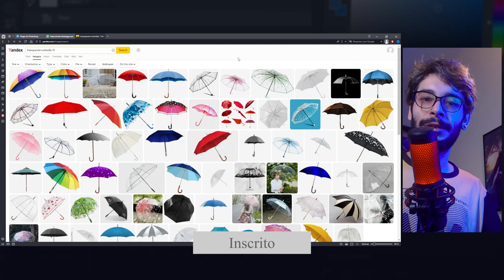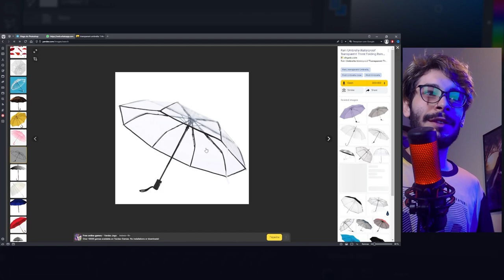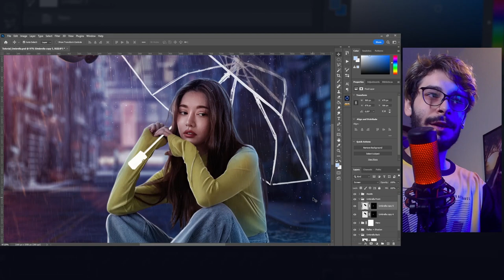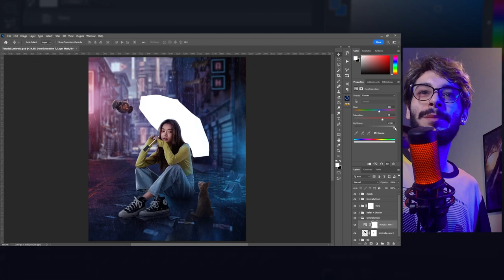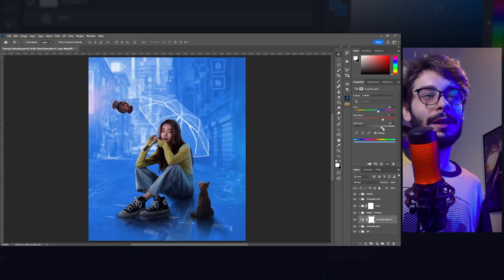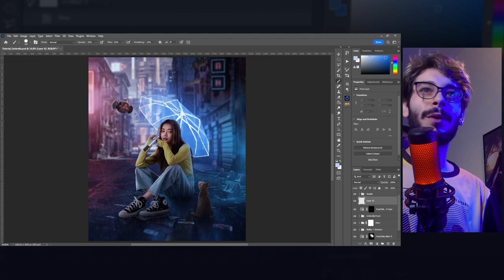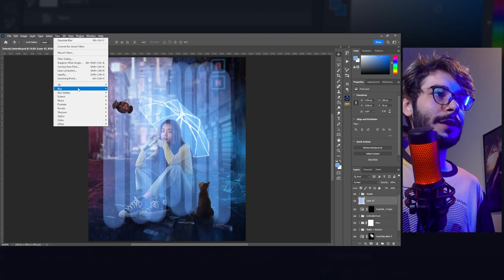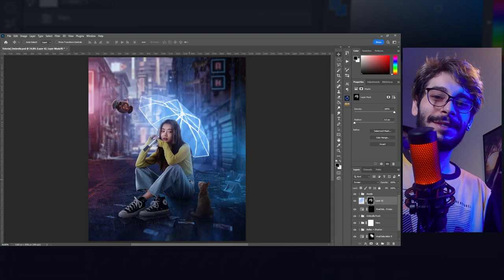Como criar Guarda-Chuva transparente no Photoshop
Vamos aprender como criar um guarda-chuva transparente com efeito neon no Photoshop.

[CURSOS COMPLETOS]
🎥 Cursos que te farão sair de uma arte básica para projetos profissionais:
✅ Volume
✅ Color Grading
✅ Nitidez
✅ Mesclagem e muito mais
⚡ Meus equipamentos:
Canon 6D Mark II:

Webcam Logitech C922 Full HD:

Microfone Hyperx Quadcast:

Monitor Dell Ultrasharp U2518D:

Led YONGNUO YN360: